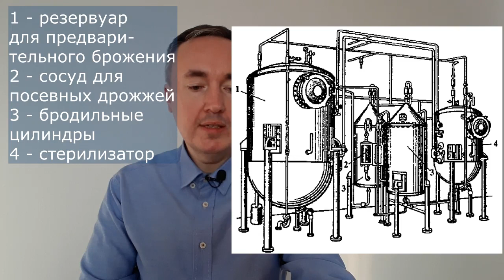Чистые культуры пивоваренных дрожжей, их разведение и перевод в производство | Лекция №40 по пиву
Технические культуры пивоваренных дрожжей получаются путем размножения чистых культур, полученных из рас, соответствующих технологическим требованиям и уже проверенных в производстве.

Чистую культуру в принципе получают отбором одной клетки, чтобы была гарантия, что при вегетативном размножении получится генетически однородное потомство. В практике чистую культуру получают обычно из рас, технологические свойства которых и влияние на качество пива, известны. Поэтому наиболее подходящим исходным материалом для отбора являются производственные дрожжи, полученные при технически хорошем и биологически чистом производственном брожении.

00:00 Оглавление
00:50 Лабораторная стадия
08:34 Перевод чистых культур в производство
11:12 Размножение без аппарата для разведения чистой культуры
13:51 Размножение без аппарата для разведения чистой культуры
27:46 Контроль за дрожжами из аппарата для разведения чистой культуры
28:37 Заключение и прощание

Для того чтобы дрожжи, полученные с другого пивоваренного завода, были приспособлены к новой среде, используют дрожжи третьей генерации. Образец берут в стадии образующихся белых завитков под пленкой (декой), поскольку там при наиболее интенсивном росте находятся здоровые, сильные и наименее инфицированные клетки.

Чистую культуру пивных дрожжей для перевода в производство следует размножать в стерильном сусле. В лаборатории, как правило, размножают от 5 до 10 л. Для дальнейшего размножения используют специальное оборудование, размещаемое в соответствующем помещении вблизи бродильного отделения.

В простых устройствах, состоящих только из нескольких резервуаров, лабораторную чистую культуру можно размножать периодически, а в более сложных аппаратах для разведения чистой культуры после посева можно работать непрерывно с большим количеством циклов. Поскольку количество дрожжей, полученных в этих аппаратах, часто недостаточно для сбраживания объема обычного про-изводственного чана, культуру размножают дальше в открытых бродильных чанах в производственном сусле. Размноженную культуру обычно переводят в четырехкратный объем сусла, так что результирующий объем - пятикратный.

Конструкции всех аппаратов для разведения чистых культур имеют следующие элементы: стерилизатор (цилиндр для сусла), в котором производственное сусло стерилизуется, охлаждается и аэрируется; резервуар предварительного брожения, в который переводится чистая культура из лаборатории и сохраняется в нем в течение работы аппарата; бродильный цилиндр, в котором культура размножается и из которого берут маточные дрожжи.

Для работы аппарата по разведению чистых культур необходимо обеспечить следующее: подвод пара для стерилизации сусла, аппаратуры, соедини-тельных трубопроводов и арматуры; стерильный сжатый воздух для аэрации стерилизованного сусла, для перемещения бродящего сусла, перекачки сусла из резервуара в резервуар и для отбора дрожжей; вода для охлаждения стерилизованного сусла и для очистки всего оборудования.